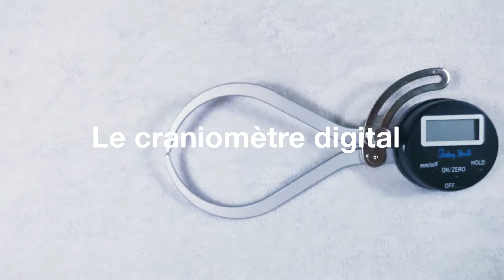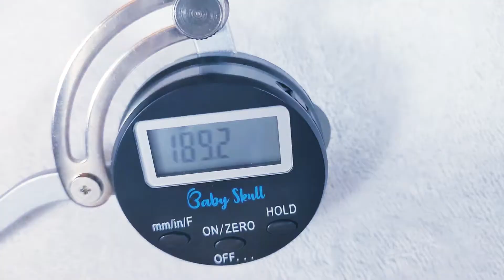Baby Skull - Craniomètre Digital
Le Craniomètre Digital Baby Skull

Un instrument indispensable pour mesurer et suivre l’évolution de la forme du crâne des bébés.

Spécialement conçu pour mesurer avec précision les indices crâniens et les asymétries crâniennes des bébés (seul critère objectif des déformations crâniennes).

Simple, Précis et facile d’utilisation.

Contactez-nous sur :
Mail :